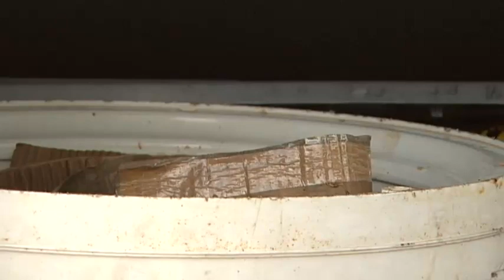Madre de Niño Golpeado en Rincón Mintió sobre el Paradero de su Hijo para Encubrir a su Pareja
En el segundo día de Vista Preliminar en el caso del niño golpeado en RIncón las declaraciones de una agente fueron contundentes en contra de la madre del pequeño que mintió en al menos tres ocasiones para encubrir a su pareja sobre el paradero de su hijo en momentos en que el niño luchaba por sobrevivir.